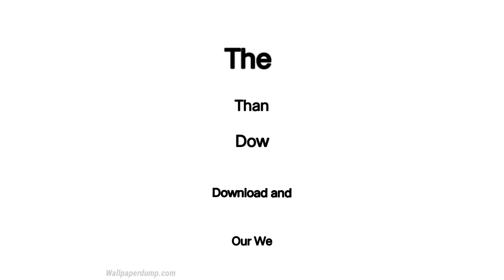Killua PFP Wallpapers | Top 15 4k Killua PFP Wallpaper For Your Smartphone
If you are looking for a wallpaper of Killua PFP and want to set it as wallpaper or backgrounds on your Phone, then our site is the best for you. Here you see best Killua PFP Wallpaper, images and Photos in HD, 4k resolution in high quality.